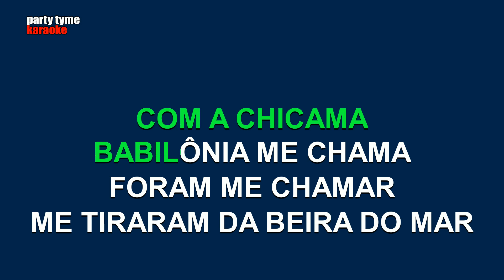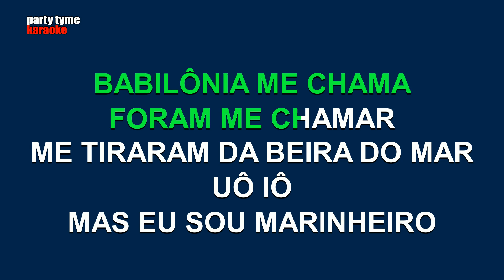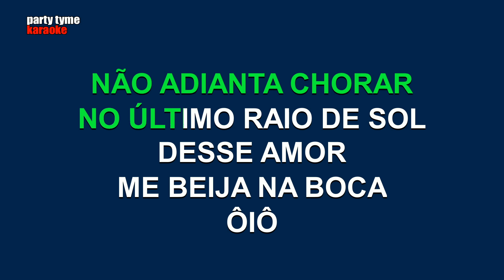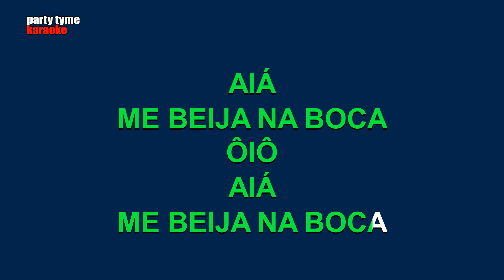Armandinho - Babilônia Me Chama (Versão Karaokê)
Versão karaokê de 'Babilônia Me Chama'
popularmente cantada por Armandinho,